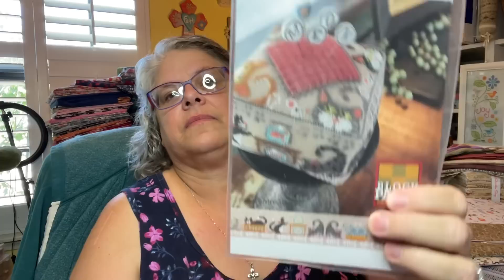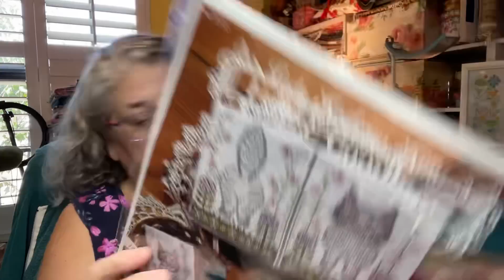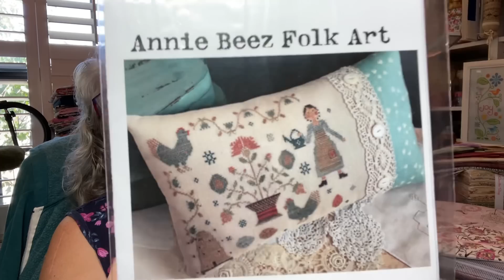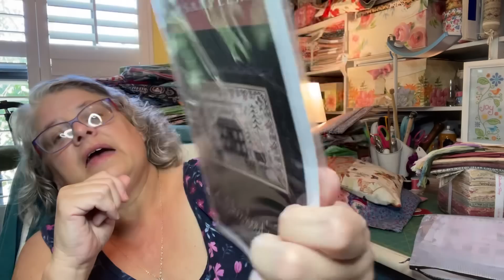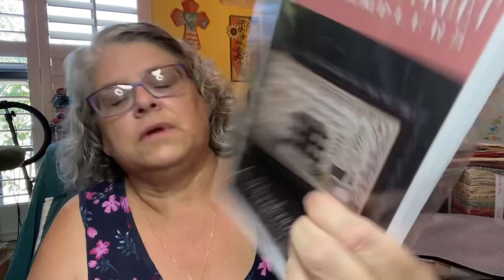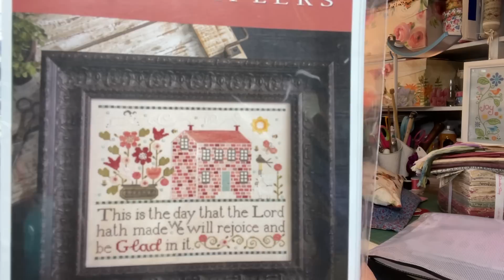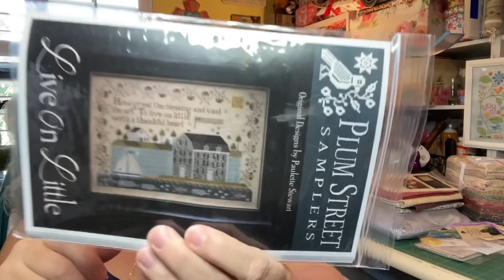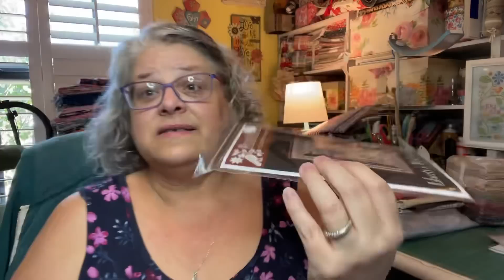FlossTube 135 - Back at Last!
Hey, Y'all!
I sure appreciate you coming by to chat with me, whether you're new here, or have been putting up with me for a while!

WIPS/NEW STARTS:
"Block Party: Meow" from Hands On Design
"Lady Kathryn Kitty/Hello & Goodbye" from Summer House Stitche Works
"A Stitcher's Heart" from Little House Needleworks
"Garden Faire" from Annie Beez Folkart
"Love Always" from Annie Beez Folkart
"A Shepherd's Song" from Plum Street Samplers
"This Is The Day" from Plum Street Samplers

The Shepherd's Needle in Little Rock, AR is a WONDERFUL LNS. They are great about doing phone orders.

PROJECT BAGS: To claim any shown (if available) or to discuss custom orders, just email me at You can also follow me on InstaGram @phatcatphlossing to see bags as they are posted for sale.